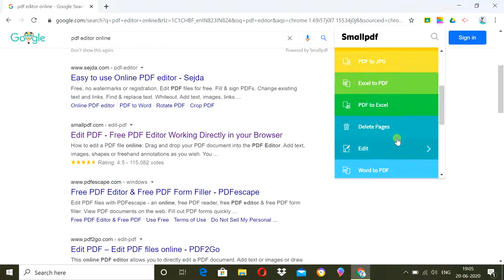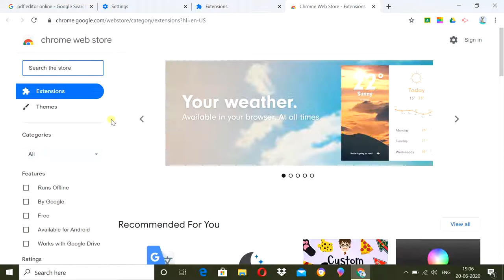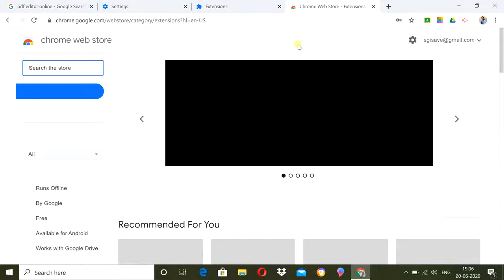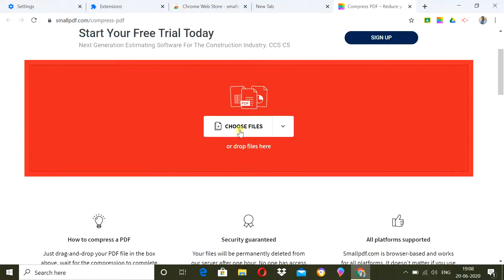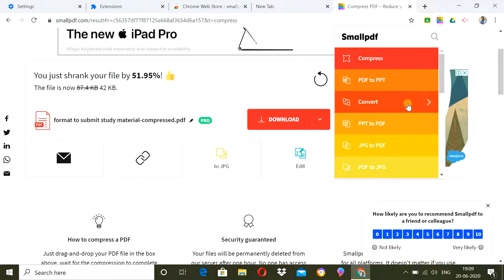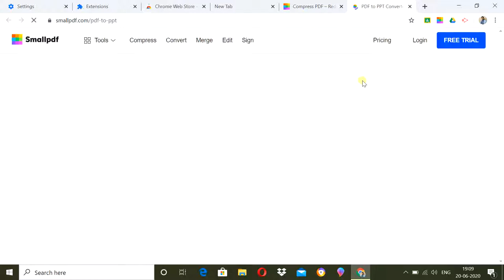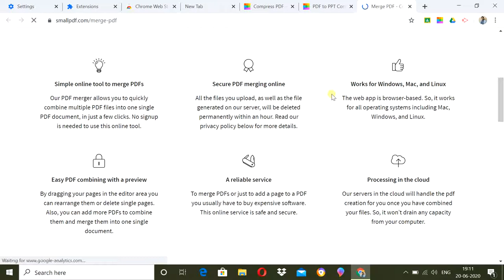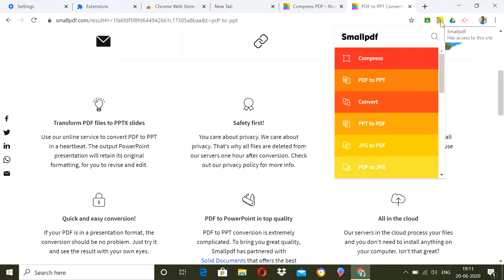Smallpdf - Free PDF edit, merge, convert etc.(Hindi)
Learn how to edit, convert, merge pdf files quickly by using smallpdf extension of google chrome.